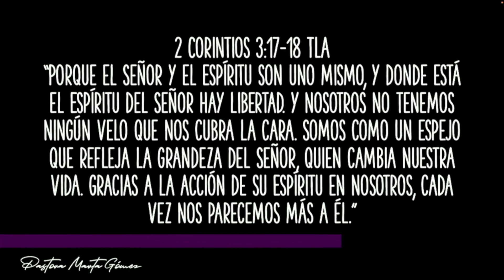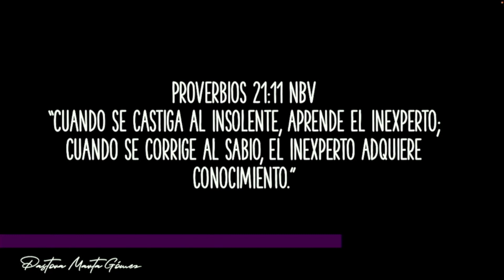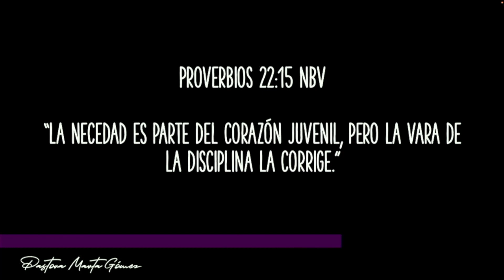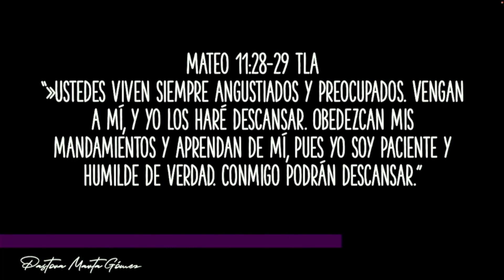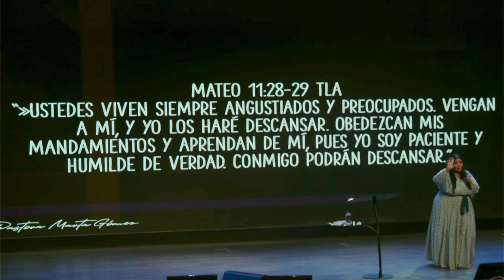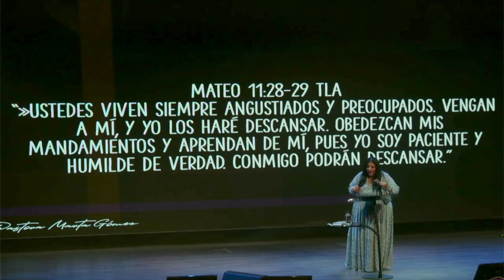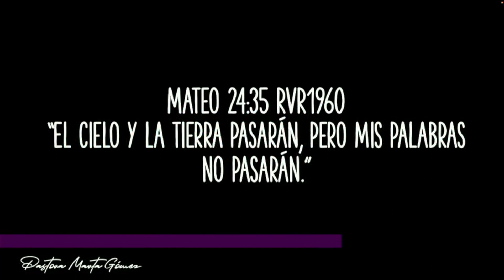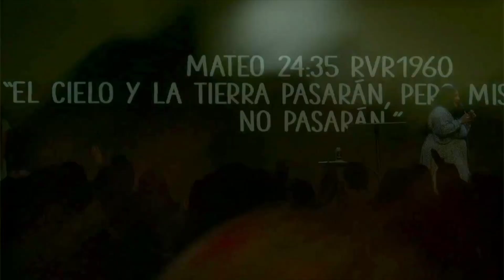Avan mujeres Ps Marta Gómez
AVANZA es un tiempo donde podremos encontrar revelación para mejorar en cada área de nuestra vida. Aprovecha la oportunidad de aprender junto a nuestros invitados especiales Roberto y Marta Gómez,  Pastores de la Iglesia Fuente de Agua Viva en Vega Baja, Puerto Rico.